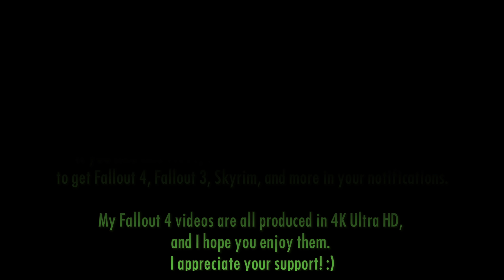Fallout 4 Walkthrough in 4K Ultra HD / 60fps, Part 58: Back Street Shartybutts (Let's Play)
Part 58: Butchering Back Street Boys into Stew-Sized Chunks. Back Street Stew! (Gameplay / Let's Play)

We're doing the Oberland idiots a favor by wiping out the raiders here in Back Street Apparel. BAM SMASH SQUARSCH!  They're all dead now, and I also looty a nice Missile Launcher!  By the way, this entire walkthrough is make possible by DCM|ihatepie , and my GTX 980 card was made possible in part

Quests continued in this video: Raider Troubles at Oberland Station (Minutemen Radiant Quest)
Quests aborted and on hold in this video: The Glowing Sea (Main Quest, Aborted)